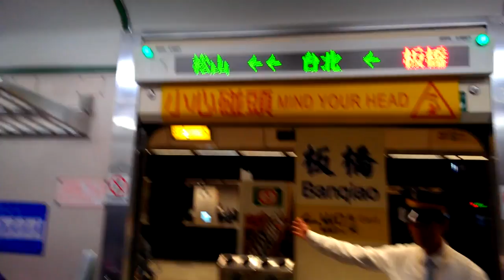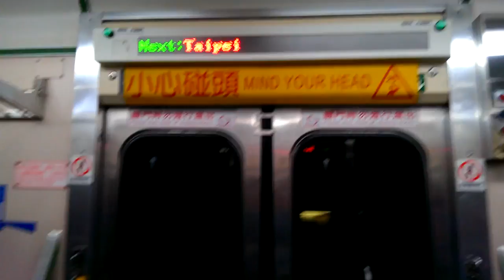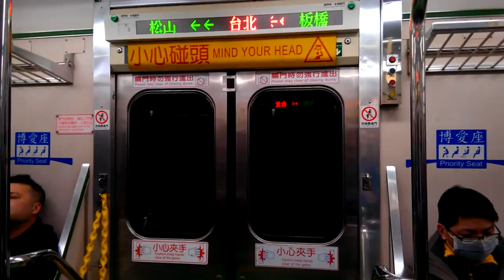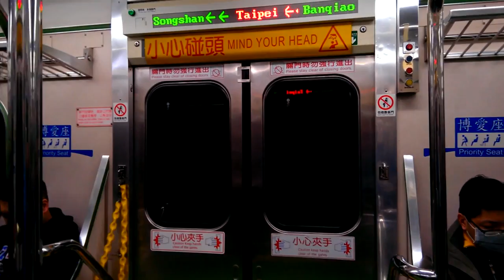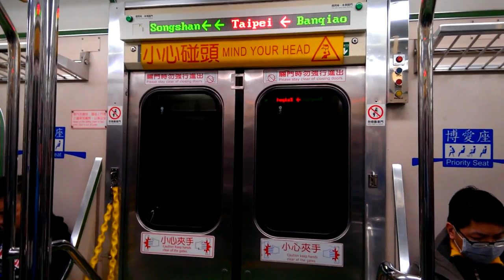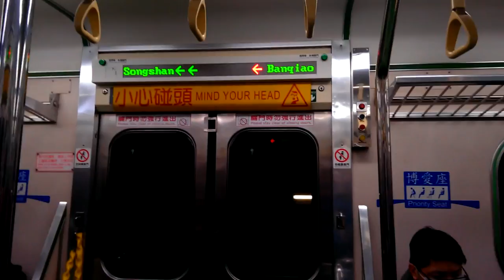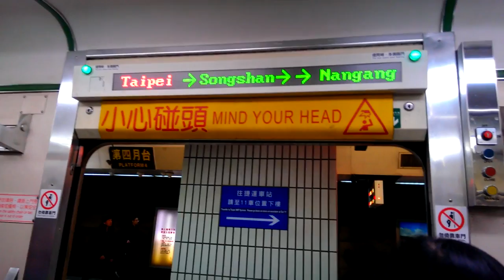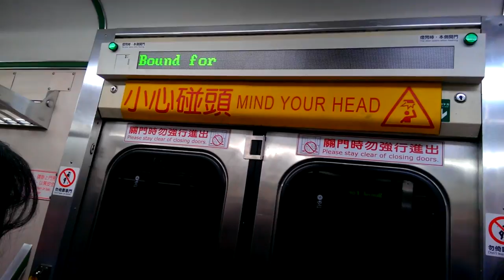|交通迷天地| [台灣鐵路] EMU500型 往花蓮4046次區間快 經北迴線 板橋~台北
拍攝日期:2019年1月28日
拍攝路線:台鐵
車次:4046
車種:區間快
終點:花蓮